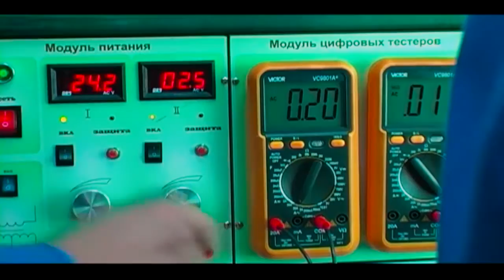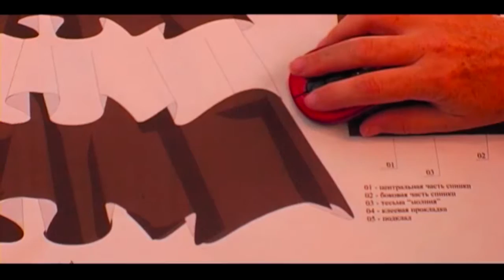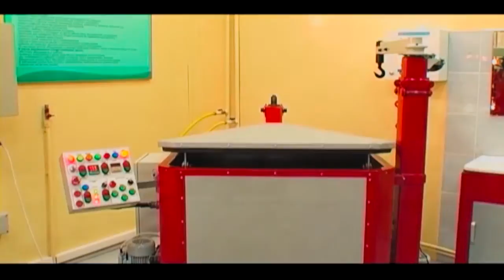Алматинский государственный колледж новых технологий АМЖТК/АГКНТ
Алматы мемлекеттік  жаңа технологиялар колледжі/Алматинский государственный колледж  новых технологий  АМЖТК/АГКНТ